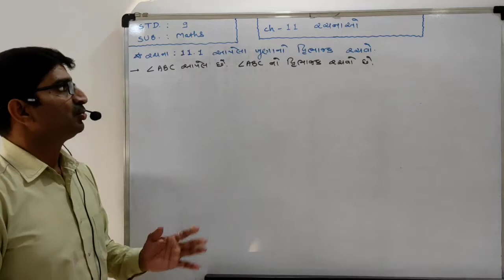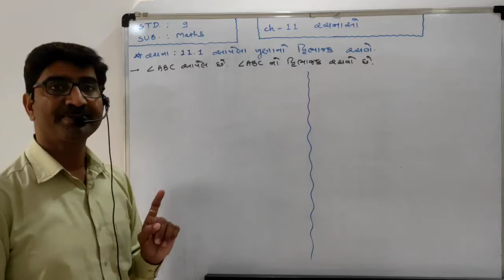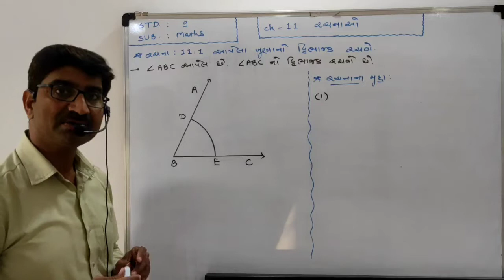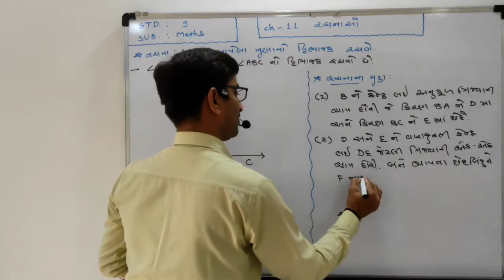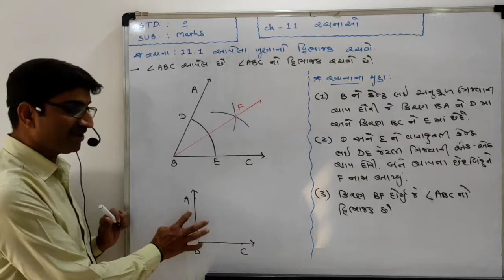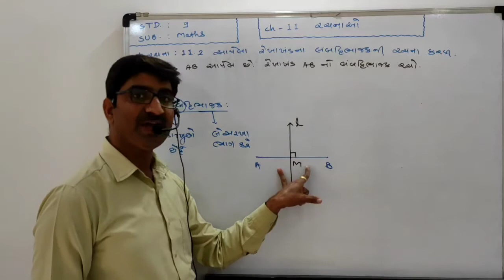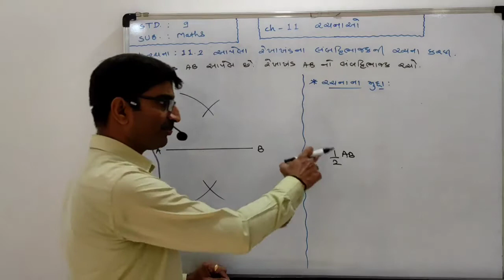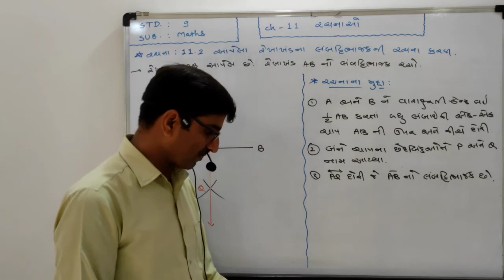STD 9 MATHS CH 11 PART 1